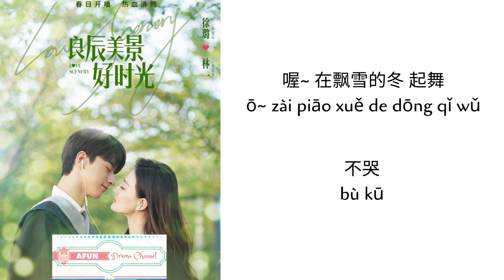Dong Ri De Chu Wu 冬日的初舞 - Zhao Bell 赵贝尔 OST. Love Scenery 《良辰美景好时光》 PINYIN LYRIC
Ost. Love Scenery 2021
Title : 冬日的初舞 ( The First Dance of Winter )
Singer : Zhao Bell 赵贝尔